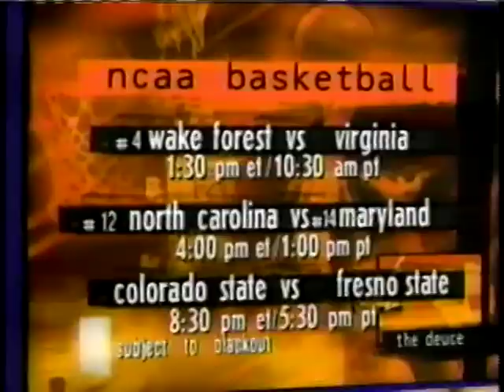1997 PBA Northwest Classic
1997 PBA Northwest Classic
Richland, WA

0:12 Pete Weber vs Walter Ray Williams Jr.
13:24 Average Builder
16:00 Winner vs Tim Criss
30:49 Winner vs Norm Duke
49:20 Winner vs Brian Voss